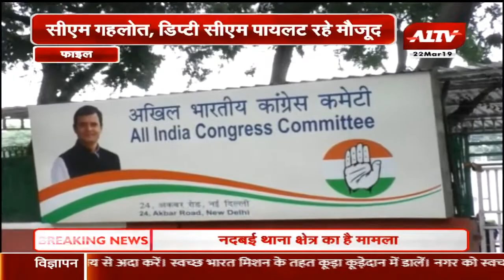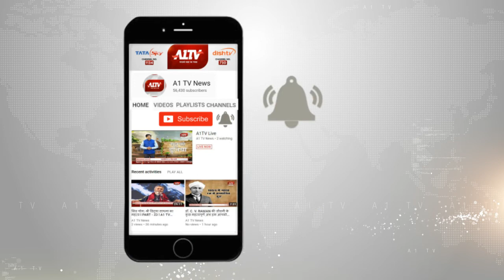दिल्ली में: कांग्रेस का मंथन लोकसभा प्रत्याशियों के नाम पर की मंत्रणा